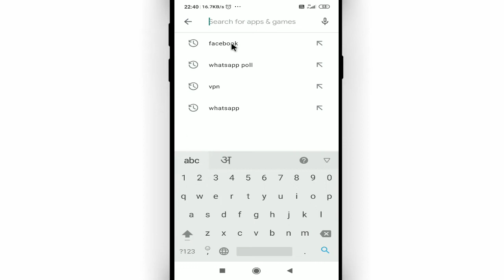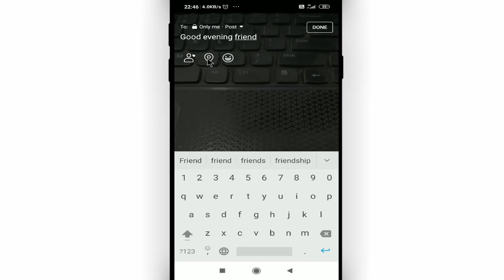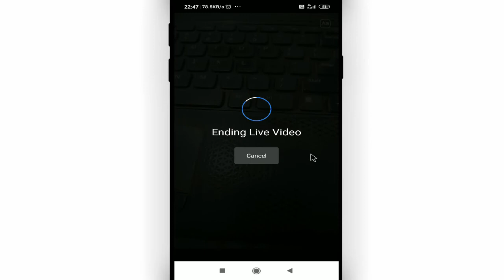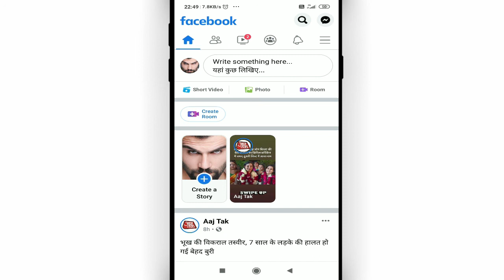Facebook par live kaise kar sakte hain || How to live facebook on mobile || Fb me live kaise aaye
Namaskar dosto, swagaat hai aap sabhi ki hamare youtube channel me dosto aaj ke is video me bataunga ki facebook par live kaise kar sakte hain. dosto agar apko ye video pasand aye to like kijiye share kijiye apne dosto me whatsapp facebook group me aur sath hi channel ko jarur subscribe kijiyega

In this video I will show that how to live facebook on mobile || facebook par live kaise kar sakte hain || fb me live kaise aaye by Cool Soch

• My Mic:-

• My Laptop:-

fb live
Cool Soch